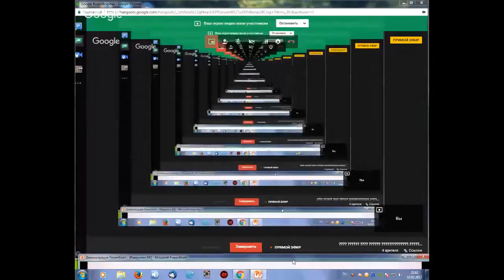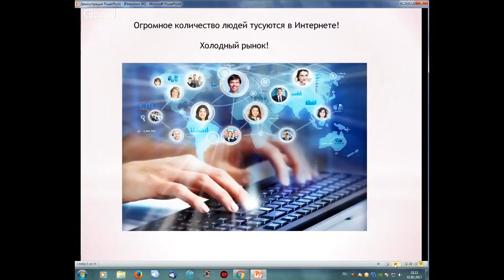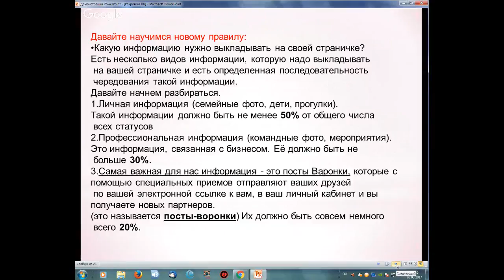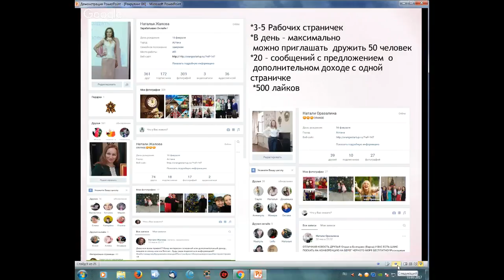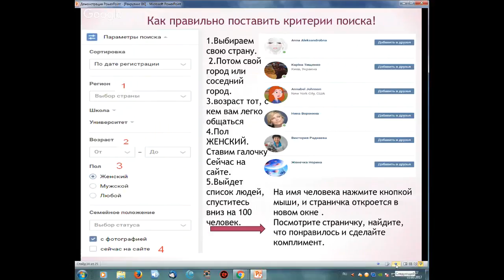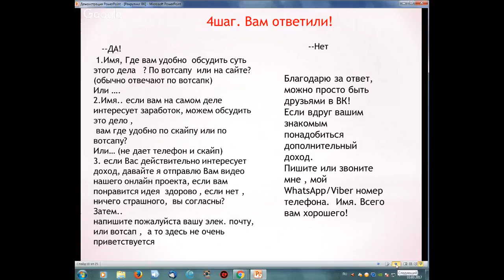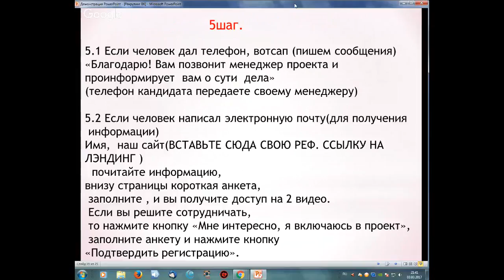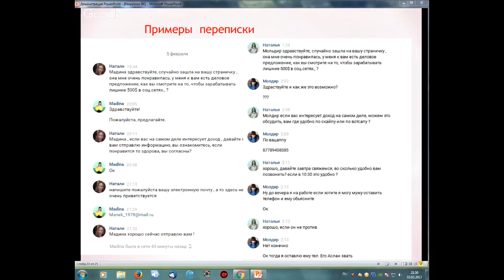Твои первые шаги онлайн рекрутирования Наталья Ж